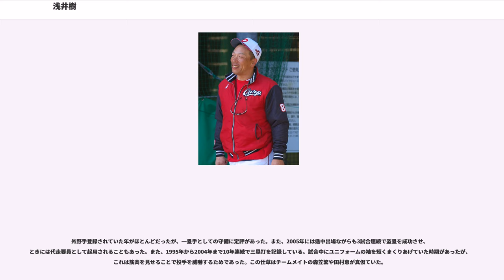浅井樹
浅井 樹（あさい いつき、1971年12月14日 - ）は、富山県富山市出身の元プロ野球選手（内野手・外野手、左投左打）、コーチ。から広島東洋カープのコーチを務めている。

父とのキャッチボールをきっかけに野球を始め、小学校3年生の時に少年野球団に入った。奥田中学では1年生の時に投手となったが、2年生から外野手を務めた。富山商業に進むと1年夏からベンチ入りし、県大会決勝では途中出場したものの進藤達哉を擁する高岡商に敗れている。

1年秋から中堅手のレギュラーに定着し、2年夏に選手権大会に出場して初戦で平良幸一を擁する沖縄水産に敗れた。3年夏も選手権大会に出場して1回戦で敗退したが、この試合で本塁打を放ったことが良い思い出になったという。俊足巧打の外野手として注目され、同年のドラフト会議前には大洋がドラフト外で獲得の意志を示したほか、社会人野球のIBM野洲から内定を得ていた。しかしドラフトで広島から6位で突然の指名を受け、大洋からは社会人へ進むことを勧められたが自身の意志で広島への入団を決めた。契約金と年俸はそれぞれ2,500万円、360万円（いずれも推定）だった。

プロ1年目のは春季キャンプで同期の前田智徳の打撃技術の高さに衝撃を受けた。同年は千代丸亮彦、水沢英樹、前間卓とともにパイオニアリーグのに派遣され、58試合に出場した。1つのプレーに対して複数の考えがあるとわかり、視野が広がったという。帰国後は二軍で打撃コーチの内田順三らの指導を受けて猛練習を重ね、4年目のに一軍初出場を果たす。

は7月1日の対巨人戦でプロ初本塁打を含む2本塁打・3打点の活躍を見せ、同年は一軍に定着して打率.303の成績を残した。は9月21日の対阪神戦でファウルボールを打った際に右手有鈎骨を骨折して全治1ヶ月の重傷を負ったが、シーズン通算では.339の高打率をマークし、特に代打成功率は.453にも達した。オフの契約更改では1,500万円増の年俸2,900万円（推定）で契約を更改している。これらの活躍の一方で、当時は同年代の野手に前田智徳や金本知憲、緒方孝市、江藤智がおり、ルイス・ロペスも含めたレギュラーの層は厚く、ポジションを奪うことはできなかった。逆に、代打で結果を残したために代打の切り札に定着してしまうというジレンマもあった。

オフに、3年前の黒潮リーグで知り合った女性と結婚した。はロペスの退団もあり、町田公二郎やティモニエル・ペレスと一塁手のレギュラーの座を争った。7月には金本の欠場を受けて5番打者として起用され、本塁打を放つ活躍でこれに応えている。同年は2年ぶりに100試合以上に出場し、自己最多の75安打を記録した。は新監督の達川晃豊が攻撃型の打線を試行し、4月6日の対阪神戦では2番打者として起用された。オフには欠場した江藤の代わりにセ・リーグオールスター東西対抗に出場している。前年の活躍でレギュラーに定着しかけていたものの、シーズンの打率は.235など成績は振るわず、契約更改では500万円減の年俸3,650万円（推定）で契約を更改した。

は4月14日の対中日戦で2本塁打5打点の活躍を見せるなど、好調なスタートを切った。5月7日の対阪神戦ではカート・ミラーからサヨナラ満塁本塁打を放っている。一塁手のレギュラーには5月に再入団したロペスが定着したが、故障した緒方に代わり外野手としてスタメンで起用された。8月には3試合連続本塁打を記録するなど、シーズン通算では自己最多の13本塁打、46打点の成績を残した。は6月の対阪神戦で守備の際にフェンスに激突し、歩行が困難なほど右ヒザが腫れ上がったが、故障を隠して出場を続けた。また、オフには富山県内の小学生340人を対象に、富山県岩瀬スポーツ公園で野球教室を開催している。

は代打を中心に打率.308の成績を残し、600万円増の年俸5,300万円（推定）で契約を更改した。は野村謙二郎の故障によって新井貴浩が三塁手を務める機会が増え、新井に代わる一塁手としてのスタメン起用に好調な打撃で応えた。は6月11日の対巨人戦で、1点差に詰め寄られた9回にマット・ランデルから代打満塁本塁打を放っている。同年はFA権を取得し、スタメン出場の機会を得るために移籍も検討したが、愛着のある広島で優勝を目指したいとしてFA権は行使せず残留した。シーズンではセ・リーグ歴代5位タイ...